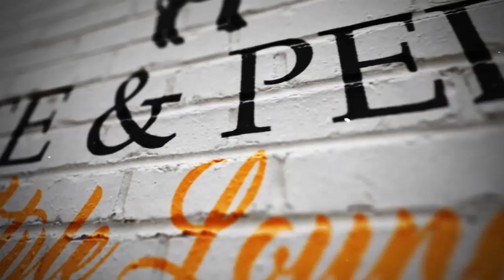Kevin Fortune Video Interview Trailer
Coming soon

Pete and Pedro Europe is excited to announce "The Style Lounge" a new page on our new website and we will also be posting all our videos here on our youtube channel.

"The Style Lounge"  is where we will be looking to interview some of the top stylists and Barbers in the UK and get a true insight into how Hair, style and fashion impacted their lives.

Video Interviews - Styling Videos -  Styling Tips - Career Insights

 We are proud to say our first interview was with Kevin Fortune Celebrity Hair Stylist and Make-up Artist

Kevin Fortune is a highly-regarded Make-Up Artist & Hair Stylist based in London. His work in the worlds of Music to Live Entertainment TV, fashion editorials and personal stylist to Many A- List Artists, has seen Kevin on shoots and locations all over the world.

He has over twenty years of industry experience and counts a number of international high-profile personalities as his regular clients.

Founded in 2013, the Kevin Fortune Hair Styling Academy in London’s West End has become a new vessel for Kevin to explore his artistic instincts further by sharing his wealth of experience with other artists in the industry and newcomers ready to kick-start a career in session-hair styling.